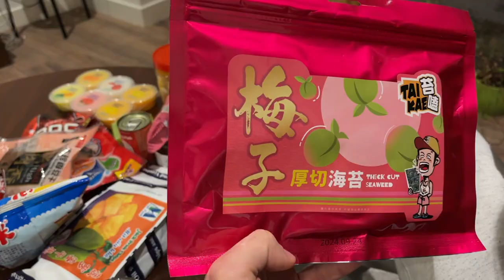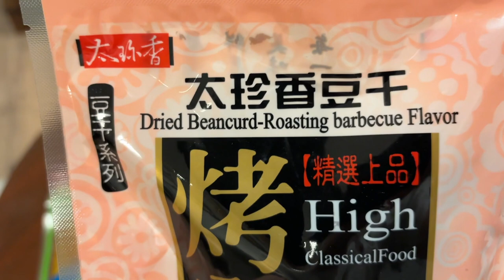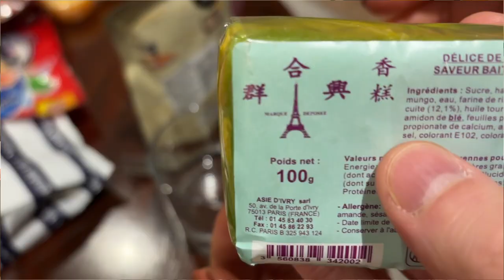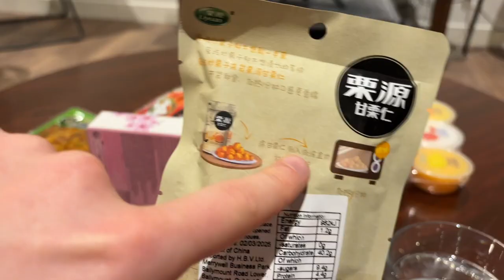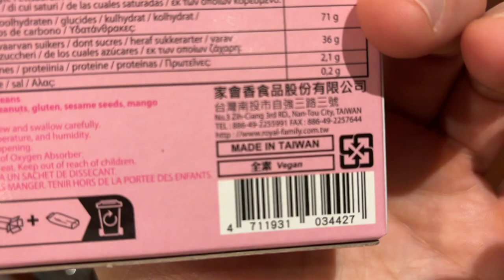27 CIBI ASIATICI ORRENDI di DUBLINO! - Taste Test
Ci siamo intrufolati nei Mercati Asiatici di Tutta Dublino per trovare i 27 snack e cibi mai provati prima!
Ci hanno tutti sorpreso.
Alcuni positivamente… altri decisamente no.
Mostro il mondo un po' più arancio